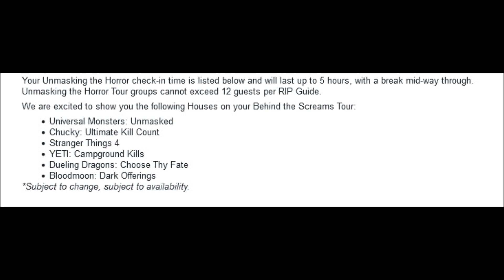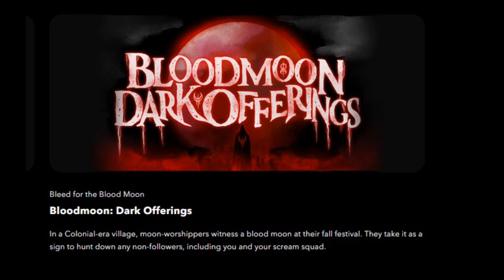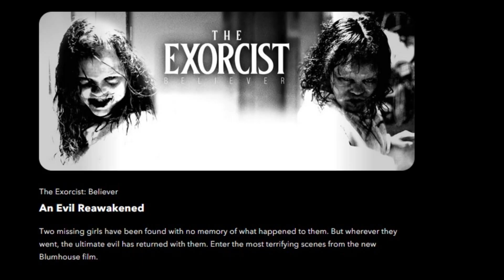HHN32 Vlog: what to expect from my channel during Halloween Horror Nights (and my pre-event ranking)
This video shows my pre-event, Top 10 Anticipated House rankings (BEFORE HHN has even started).